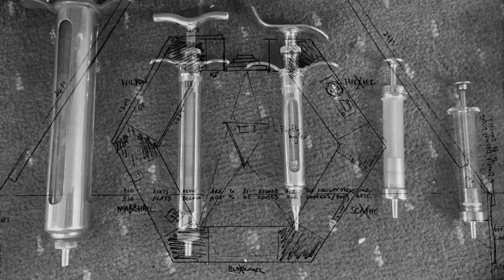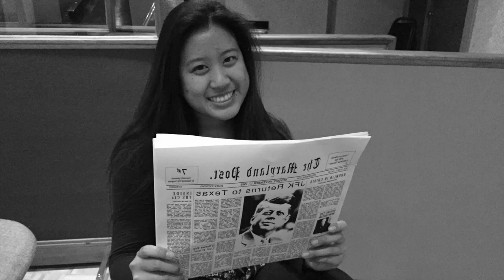Red Fish Blue Fish - A Cold War Spy Thriller (Now Funding)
Red Fish Blue Fish is a 1963 Cold War Spy Thriller written and directed by AJ Martinson III.

Starring: Jeff Hatch, Kaiwi Lyman, Corey Macintosh